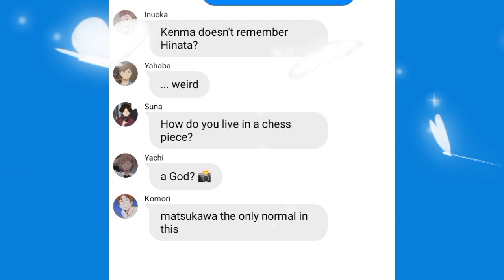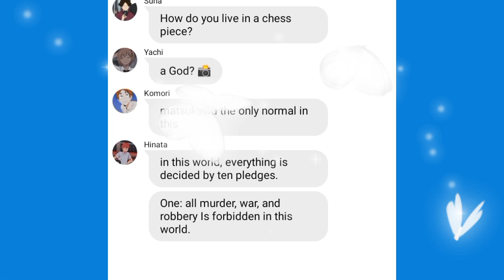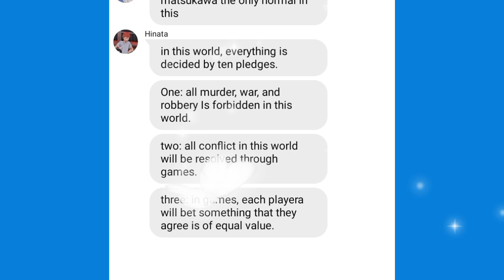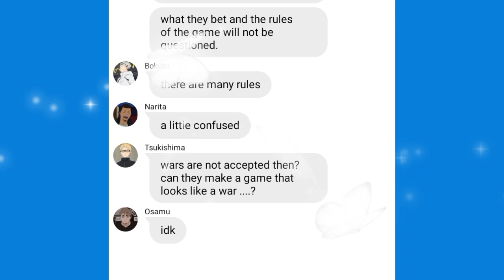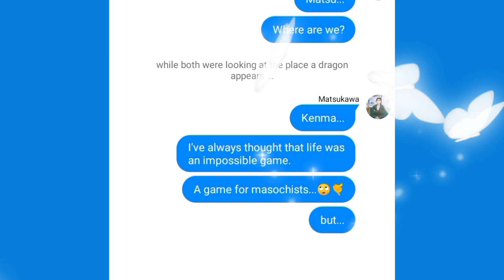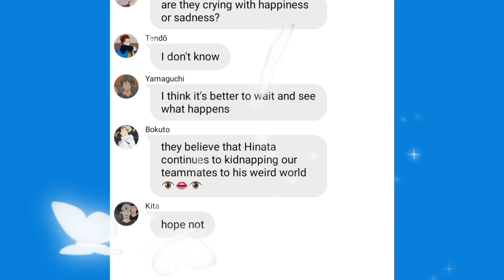🎮 Haikyuu text|| welcome to my world|| Haikyuu x no Game no Life skit 🎮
ㅤ❝  ✿  ❞ㅤ

Well here's a video that I had planned for a long time but I never did...

what can I say? I'm a little tired but at the same time annoyed with my teacher and every time he comes home from school I finish my homework and sleep as if I wanted to be the sleeping beauty. 😔🤚

well that does not matter. 🧍‍♀️

ㅤ❝  ✿  ❞ㅤ